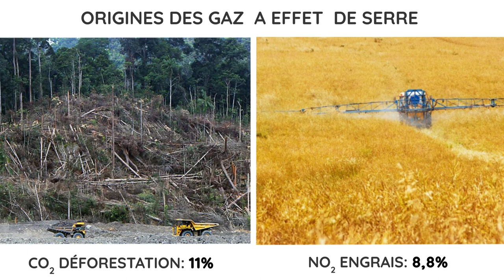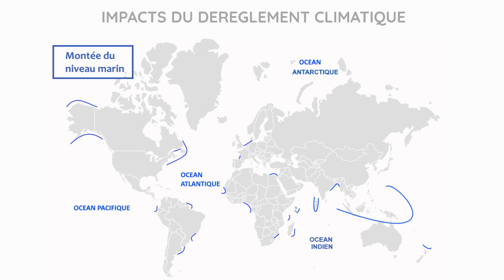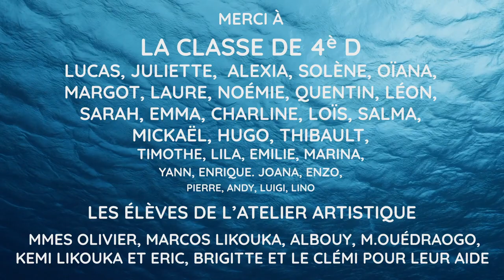L'augmentation du nombre de réfugiés climatiques est-elle inéluctable ?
Accueil de déplacés climatiques, modifications du trait de côte, et évolution du climat en Aquitaine : quelles sont donc les causes de ces phénomènes à l'échelle planétaire? Que vivent les personnes qui en subissent les conséquences ? Va-t-on inéluctablement vers un grand changement de nos modes de vie ?

Par les élèves du collège Rosa Parks à Pouillon, Académie Bordeaux, 2019.

Merci à la classe de 4èmeD, les élèves de l'Atelier artistique, Mme Olivier, Marcos Likouka, Albouy, M. Ouedraogo, Kémi Likouka, ainsi que Eric, Brigitte et le CLEMI pour leur aide.

Sources :
sosmediterranée.fr,
surfrider.eu,
lemonde.fr,